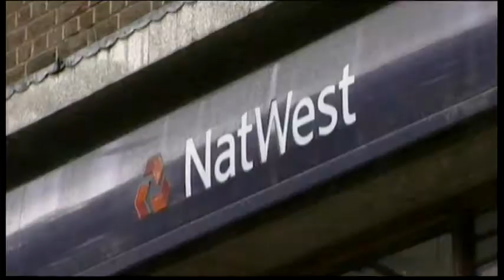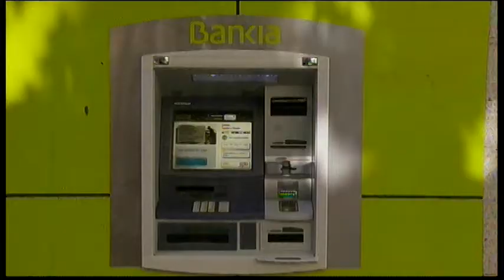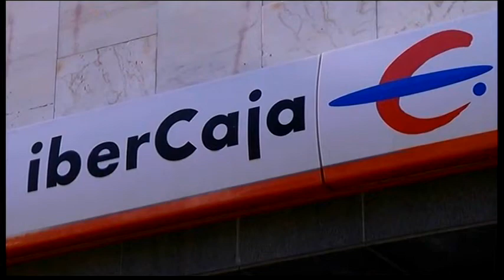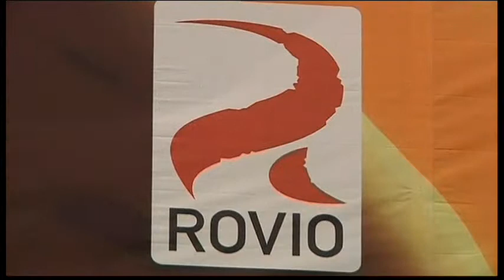120626 - Tin Kinh Tế Thế Giới